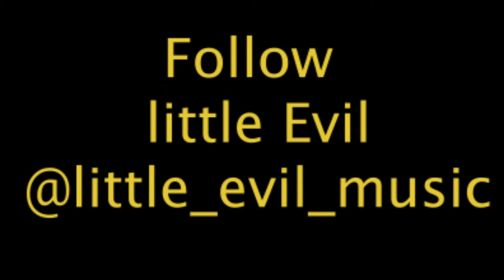FRP Live lil Evil Disintegrate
Little Evil is a band from San Diego. Playing there songs on FRP Live. If you like what you hear then you can follow them @little_evil_music. Or if you want to book them for a gig go